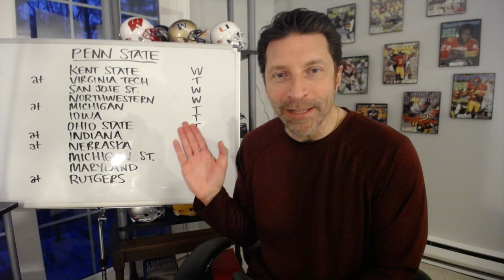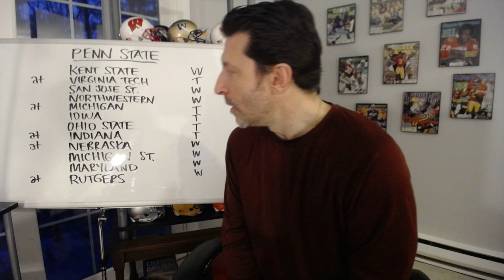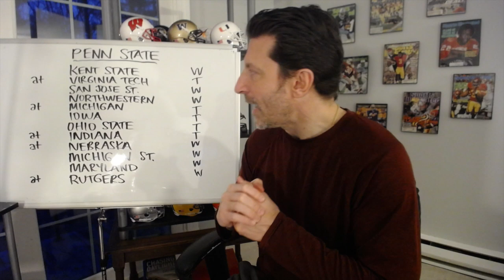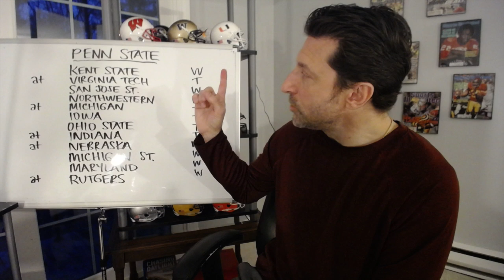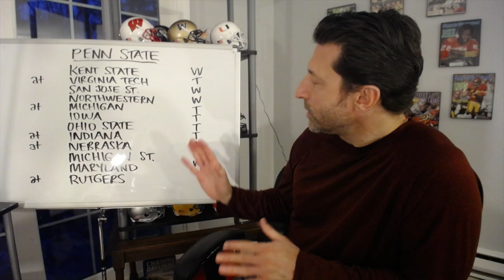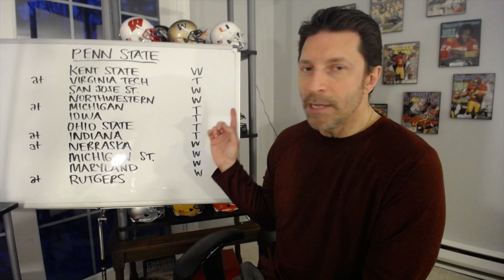Penn State Nittany Lions 2020 RECORD PROJECTION & SCHEDULE PREVIEW